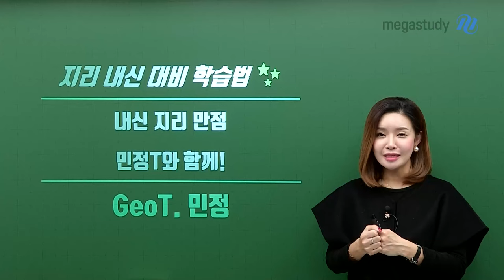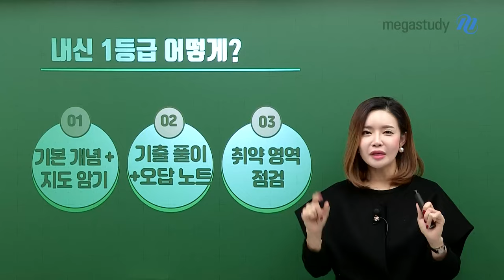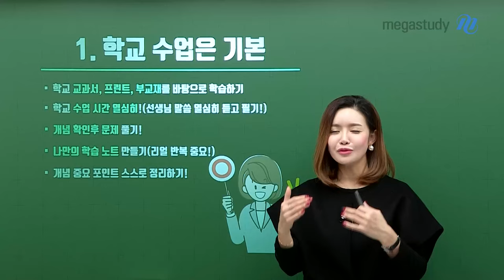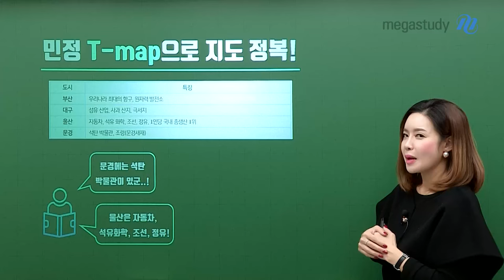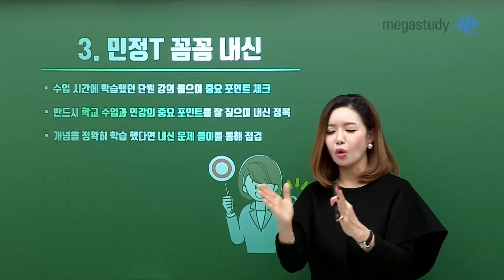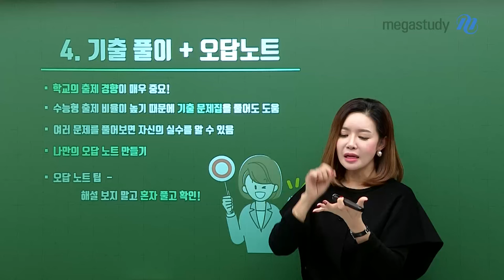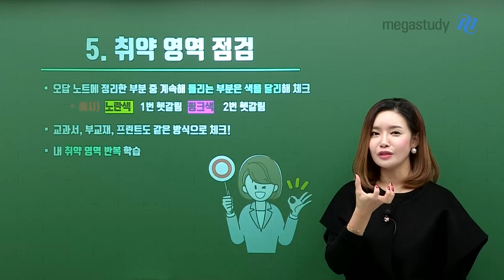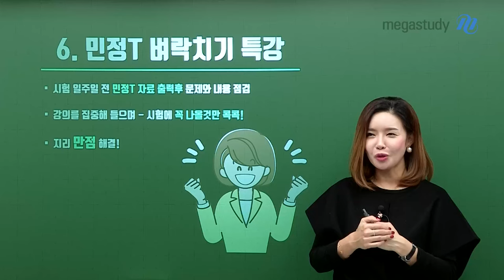[메가스터디] 지리 민정쌤 - [학습법] 민정쌤의 내신 대비 지리 학습법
민정쌤의 내신 대비 지리 학습법

내신 지리 만점,
민정쌤과 함께!

지리는 배신하지 않아!
개념부터 차근차근, 민정T가 도와줄게 :)